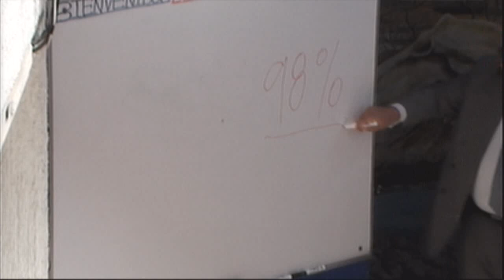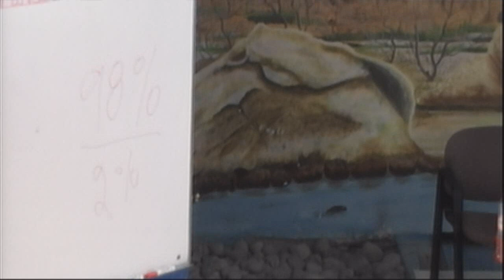VÍNCULO FAMILIAR #11 - La Instrucción De Los Hijos - 17 de Abril de 2016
TÍTULO: Vínculo Familiar #11 - La Instrucción De Los Hijos
PREDICADOR: Francisco Olguín
FECHA: 17 de Abril de 2016
DÍA DE LA SEMANA: Domingo por la mañana
LUGAR: Tabernáculo Luz Al Atardecer
CIUDAD: Cuautitlán Izcalli, Edo. de México, MÉXICO